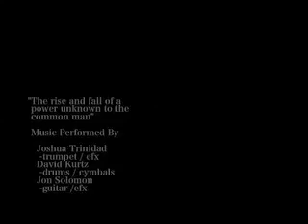The rise and fall of a power unknown to the common man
Joshua Trinidad-Trumpet
David Kurtz-Drums
Jon Solomon-Guitar